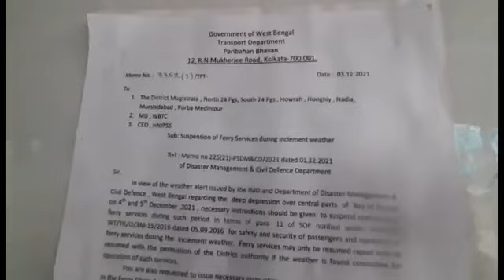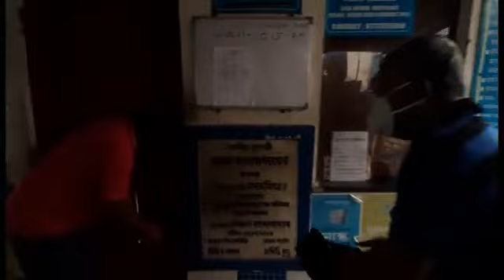Ghurni jhor jawad er asonkay bandho rakha holo jol poribahon byabostha